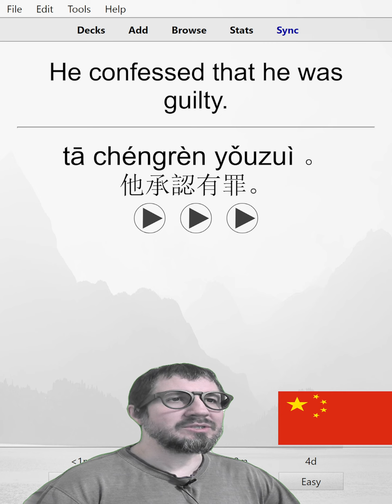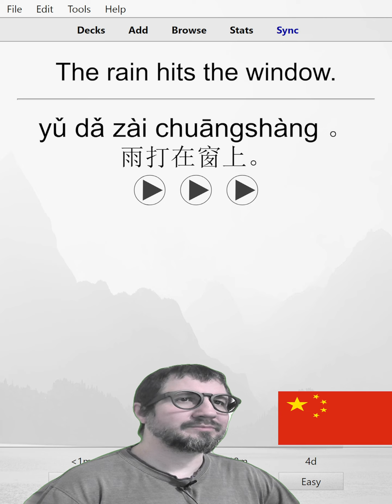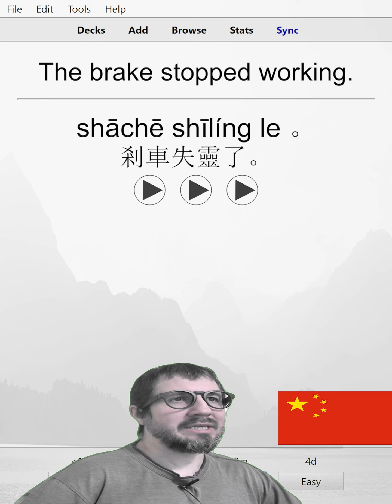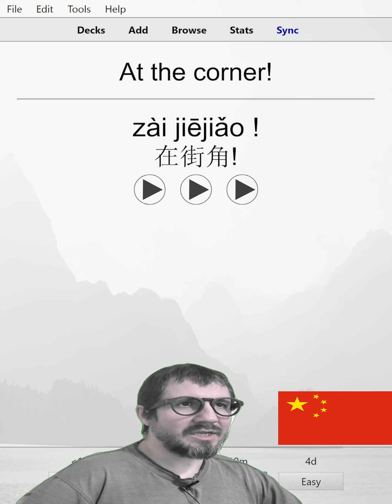2000 Beginner Chinese Sentences 25